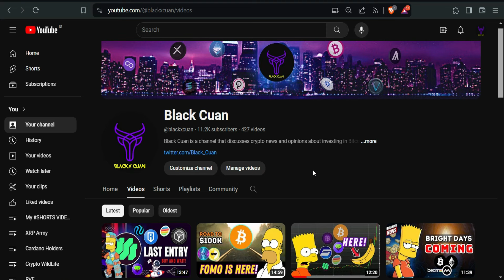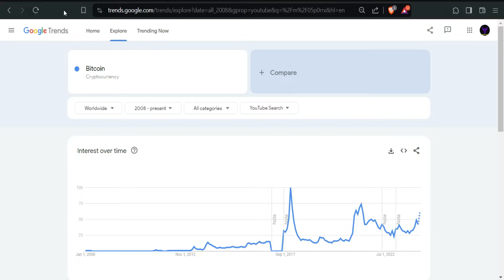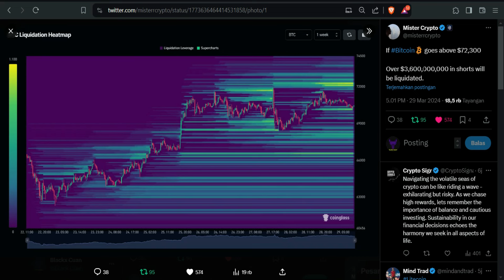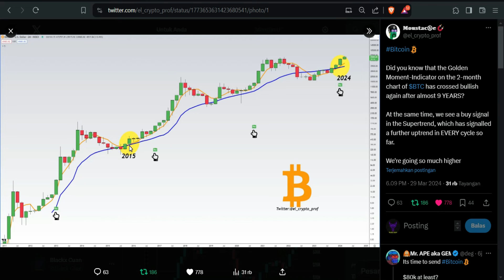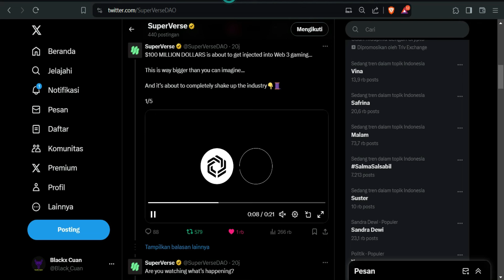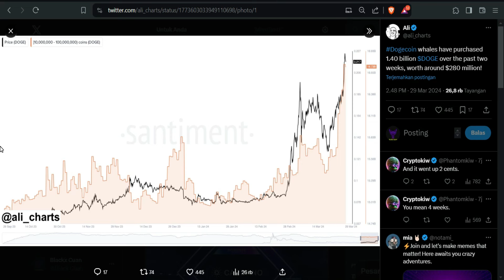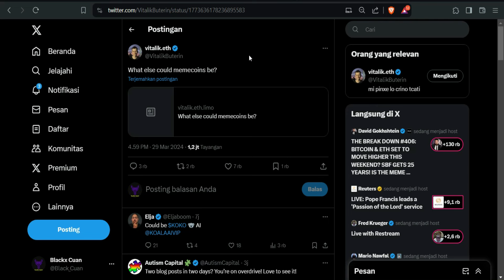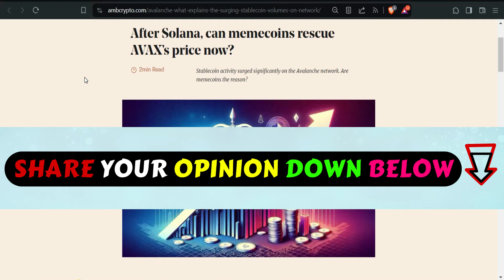BERITA KRIPTO: FASE PENTING BITCOIN DI DEPAN MATA | MEMECOIN ADALAH PENYELAMAT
Update BERITA KRIPTO: FASE PENTING BITCOIN DI DEPAN MATA | MEMECOIN ADALAH PENYELAMAT